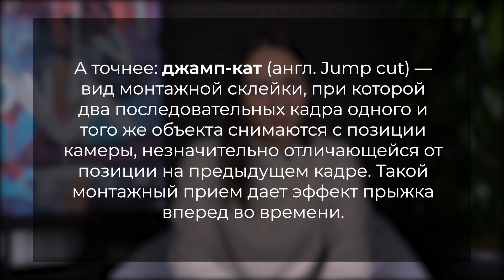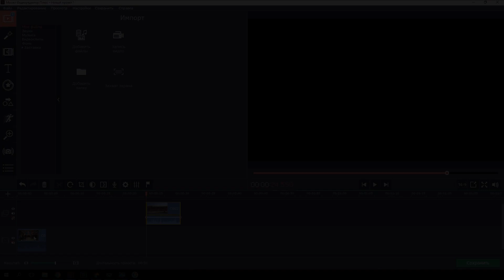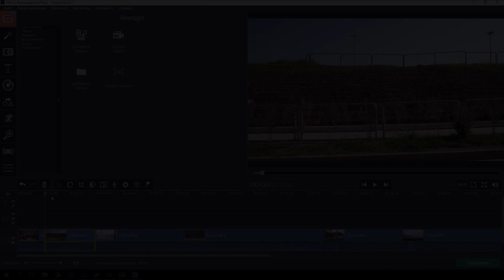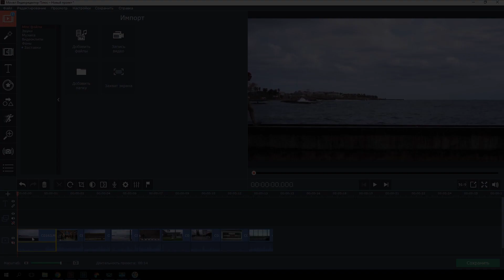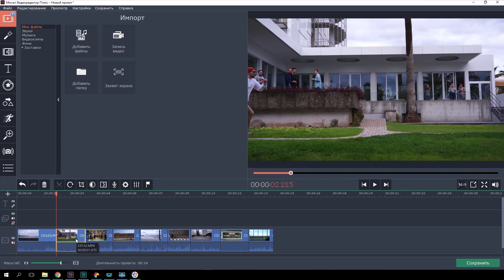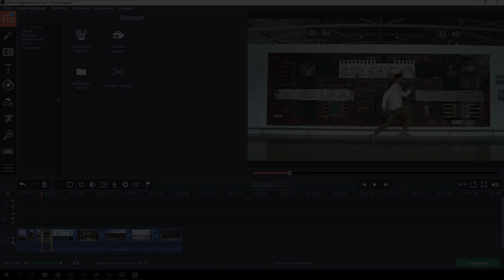Делаем джамп-кат, как в рекламе Nike от Кейси Нейстата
Если вам интересно узнать больше о различных видах переходов и склеек для ваших Ютуб-видео, то переходите по ссылке, чтобы посмотреть наш туториал

Как вам сегодняшний выпуск? Мы всегда рады новым активным зрителям.

Классическая киношкола говорит, что кадр должен длиться не менее 4-5 секунд, однако приём джамп-ката доказывает, что кадр может быть короче, а видео - динамичнее.

Джамп-кат (jump cut) не просто склейка, а прыжок во времени, он резко перескакивает с одного действия на другое. Этот тип монтажа максимально противоречит классическому невидимому монтажу видео, благодаря которому мы смотрим большинство фильмов как непрерывную историю в одном времени и пространстве. Тем не менее, джамп кат остаётся любимым приемом монтажа видео у режиссеров музыкальных клипов, рекламных роликов и современных блогбастеров. Можно сказать, что jump cut - это результат засилья так называемого клипового мышления в современном обществе, особенно среди молодежи.

Съемка и монтаж по-настоящему динамичного видео, как оказалось, весьма просты! Хотите узнать, как популярный тревел-влогер Кейси Нейстат сделал своё джамп-кат видео? Тогда держите туториал по
➤ Снимите несколько локаций с одной крупностью кадра и пробегите из одного края кадра в другой.
➤ Важно делать это в каждой локации с одной и той же скоростью и в одну и ту же сторону.
➤ На монтаже расставьте все лучшие дубли друг над другом, перемешайте наиболее контрастные фрагменты так, чтобы каждый следующий кадр попадал в фазу движения предыдущего.

Посмотрите ещё несколько видео от Мовави Влога:

Если хотите использовать jump cut для вашего travel-видео, посмотрите этот выпуск, чтобы узнать больше о том, что лучше включить в монтаж

Съемка с телефона - отличное решение для активных людей, которым всегда нужна под рукой камера. Узнайте больше о съемке видео на телефон

При смене освещения и целей съёмок лучше также менять и настройки камеры. Подробная информация по этой ссылке